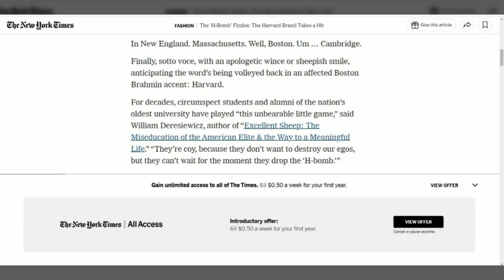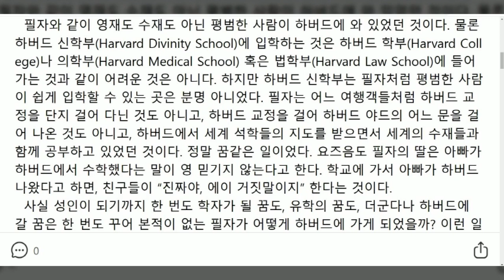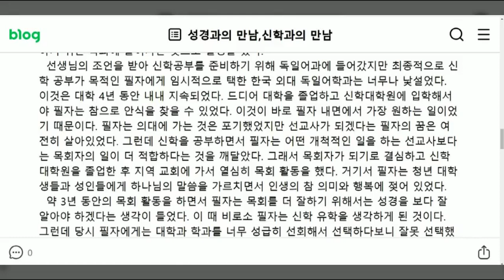15-21권 : 옛 무천년설 (서구敎會:2000END/한국敎會:2023END) 회고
국뽕 크리스챤 자본주의에서
세속 정교분리 자본주의로..
아아, 그땐 그랬었었었지..

날이 찹니다
들어가셔
얼릉~

뜨뜻하게~
난로 앞에
코코아 한잔!!